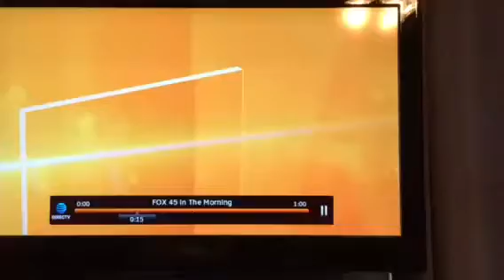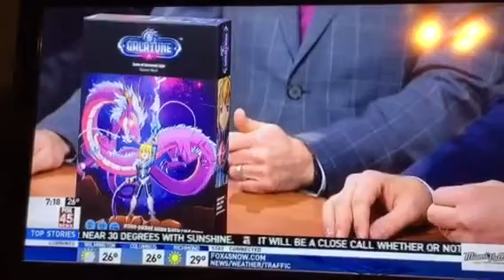Galatune on Fox 45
Video by Fox 45 Dayton WRGT. Original air date February 2, 2017